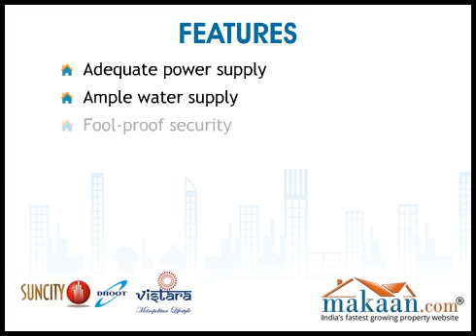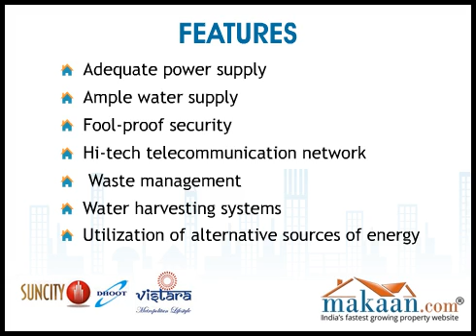Suncity Dhoot Vistara, AB Road, Indore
2 & 3 BHK Residential Villas at NH-3, AB Road, Indore.  Suncity Dhoot Developers ltd. brings to you an ultra modern residential project 'Vistara'. The project is located at NH-3, AB Road, Indore. It offers 2 & 3 BHK residential villas. Villa area ranges from 1877 to 2135 sq. ft. The project is meticulously designed and exclusively planned. Projects offers spacious villas with the finest amenities. This township has been designed with facilitation of all modern amenities with wide roads, 3 tier security, shopping complex, school, community Centre, medical facilities, play areas and landscaped parks etc. The residential plots with varied plot sizes are mostly oriented to suit the climatic conditions following the Vaastu principles. It is one of the best residential property in India for investment as the property site is close to all the public utilities. This property in Indore offers good quality construction and amenities.